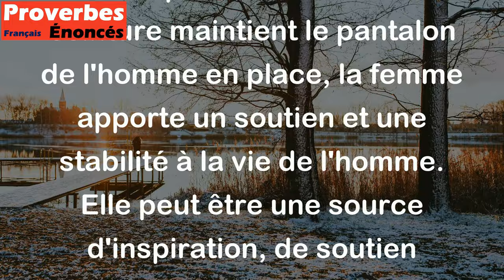La femme est la ceinture qui tient le pantalon de l'homme. - Proverbe Africain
Ce proverbe africain utilise une métaphore pour illustrer que la femme est une personne importante dans la vie d'un homme et joue un rôle essentiel pour l'aider à s'accomplir. Tout comme une ceinture maintient le pantalon de l'homme en place, la femme apporte un soutien et une stabilité à la vie de l'homme. Elle peut être une source d'inspiration, de soutien émotionnel et de motivation pour l'homme.